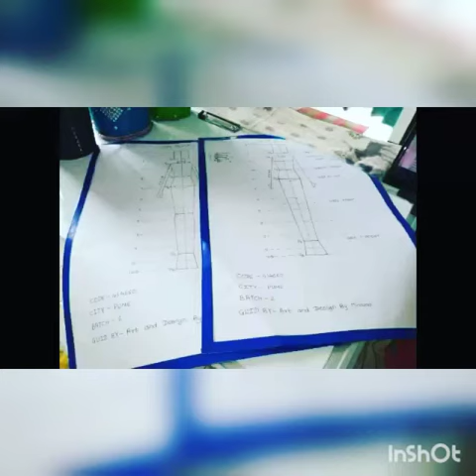JOIN IN OUR NEW Batch Online Fashion design Course 'll Fashions Design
फैशन डिजाइनिंग सीखें  Online Fashion Design courses
Online Fashion Design Certificated  Course

Sara Miraaz Khan daily updates vlog  channel👇🌹🌹

✅AAD INSTITUTE official channel 👇
get Zoom Class  with Sara mam

✅Art 🎨 of India  our new channel for fine art

Join "AAD BY SARA MIRAAZ" and get access to study material, live classes, mock tests, guidance and more.

एएडी संस्थान में आपका स्वागत है
 कृपया अपने प्रश्न भेजें

3000  + Satisfied  Students in all over India  big chance to join next batch  online Fashion Designing certificated  course  with  award winning Fashion Designer

Sara Miraaz khan
Tribal Artist,Author

AAD Institute of art and Design Raipur Chattisgarh

 अपनी पूरी जानकारी के साथ
 नाम उम्र
शहर
शिक्षा
 आप छात्र या गृहिणी या कामकाजी महिला हैं
Hi  welcome in AAD INSTITUTE
Plz send ur  queries
with ur full details
name
age
city
education
you are students or housewife or workings woman

Raipur  Chattisgarh
 AAD INSTITUTE Raipur C.G:

AAD BY SARA MIRAAZ  has its own app now.

Keep learning, keep growing.

✔      U CAN  LEARN STEP   BY   STEP      FASHION   DESIGN   AT HOME
online fashion designing jobs from home
online fashion designing classes
GET THE   MORE   LATEST   UPDATE